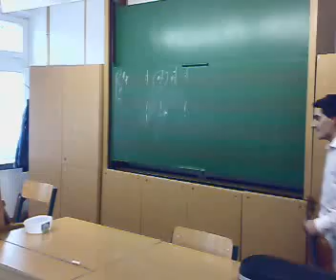Monti csárdás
Horváth Dániel, F.Jakab